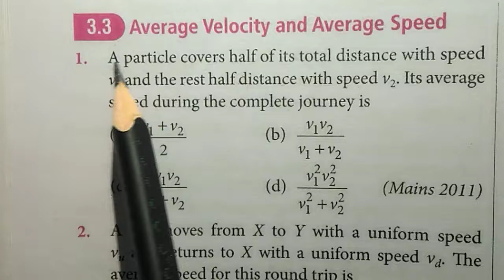1.NCERT~ NEET || Physics || Motion in a straight line ||Average Velocity And Average Speed || Tamil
NCERT || NEET ~ Physics || Average Velocity And Average Speed || Explained in Tamil
Motion in a straight line ~ KINEMATICS